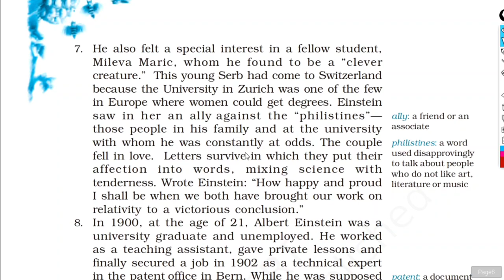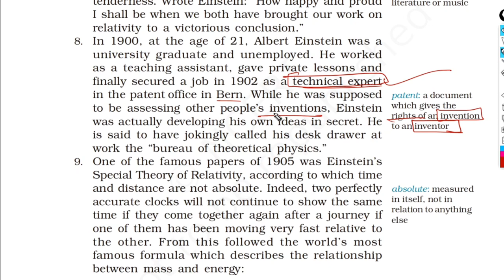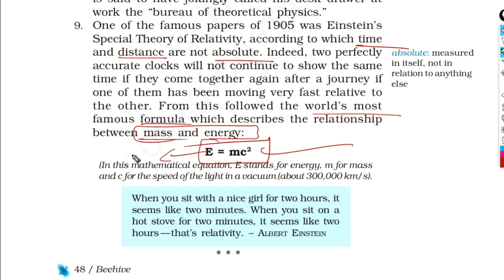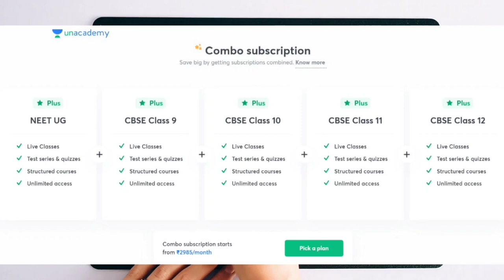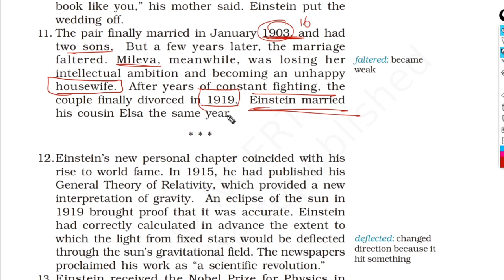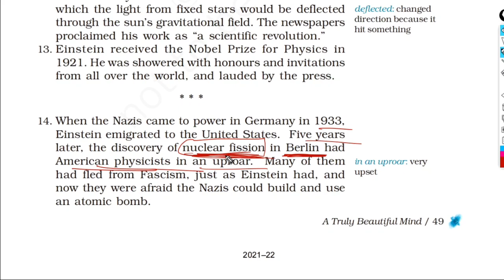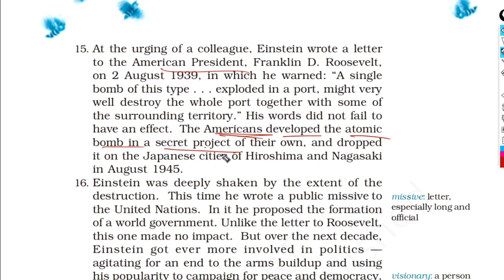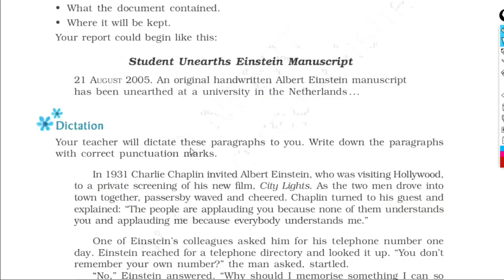Class 9 English Beehive | Ch-4 A Truly Beautiful Mind | Line by Line | Hindi Explanation (Part-2)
Hi !

🎯Chapter-8 (Motion)